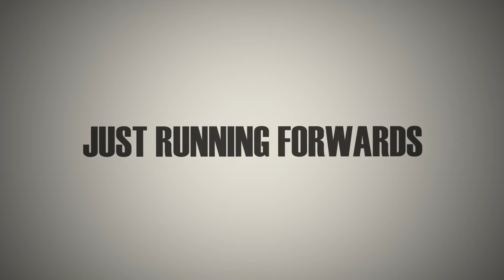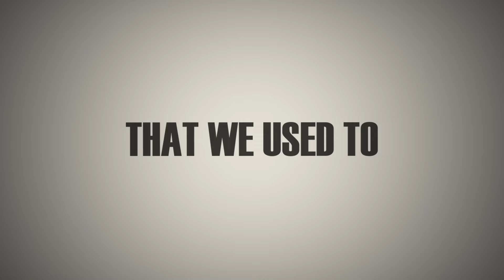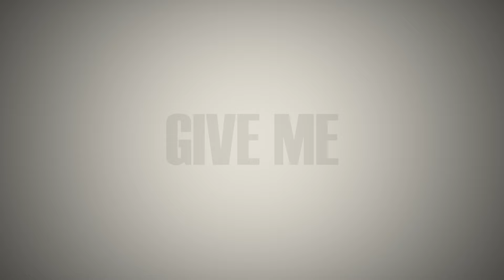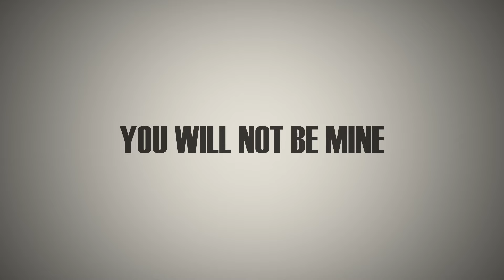Sleep Token - Euclid - Lyric Video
Sleep Token's latest album 'Take Me Back To Eden' is out now!